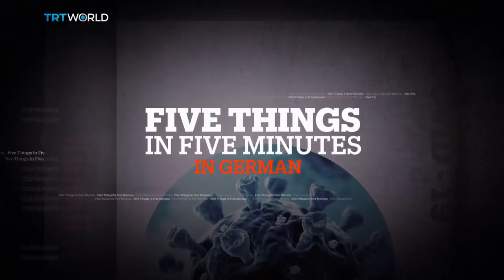COVID-19 spreads in slaughterhouses: 5 Things in 5 Minutes in Germany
This week we are looking at:

- German gov't, companies under fire as coronavirus spreads in slaughterhouses

- More than 20,000 German healthcare workers contracted COVID-19

- Islamophobic attack as a pig's head hung on door of Turkish mosque

- Uncertainty over German tourism season lingers

- Squirrel enjoys snacks on custom built picnic chair

Our show 5 Things in 5 Minutes in Germany brings you up to speed on what’s happening in the country with the most interesting five stories of that week in just 5 minutes. Our Germany correspondent Yunus Paksoy reports.​